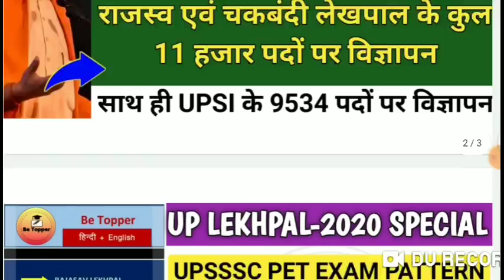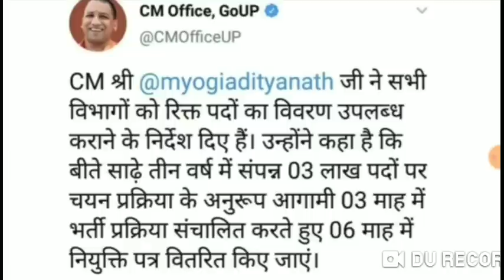महाखुशखबरी मुख्यामंत्री ने यूपी लेखपाल के कुल 11 हजार पदों पर विज्ञापन का किया ऐलान||UP LEKHPAL-2020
UPSSSC PET & UP LEKHPAL COMPLETE SYLLABUS ALL SUBJECT NOTES 99 Rs BUY Link ⬇️

RAJASVA LEKHPAL
UPSSSC LEKHPAL
Quires Coverd
1) Best Book For Chakbandi Adhikari
2) Best Practice Book For UPSSSC
3) Best Practice set book for Lower PCS
4) Books For LOWER PCS
5)LOWER PCS PREVIOUS PAPER
6) CHAKBANDI ADHIKARI PREVIOUS YEAR QUESTIONS
7)UPSSSC MANDI PARISHAD EXAM DATE
8)UPSSSC LOWER PCS EXAM DATE
9)UPSSSC VDO EXAM RESULT DATE
10)UPSSSC CHAKBANDI ADHIKARI EXAM
11)UPSSSC VDO 26 MARCH UPDATE
12)VDO EXAM RESULTS 26 MARCH NEWS
13)VDO EXAM RESULT LATEST NEWS
14)VDO EXAM DOCUMENTS VERIFICATION
15)UPSSSC 26 MARCH LATEST UPDATES
16)UPSSSC TUBEWELL OPERATOR RESULT
17)UPSSSC LAB TECHNICIAN RESULT
18)UPSSSC ASSISTANT ACCOUNTANT RESULT
RAJASVA LEKHPAL
UPSSSC LEKHPAL
LEKHPAL 2018
CHAKBANDI LEKHPAL
LEKHPAL EXAM
CHAKBANDI lekhpal
GOVERNMENT JOB
SARKARI RESULT
SARKARI NAUKARI